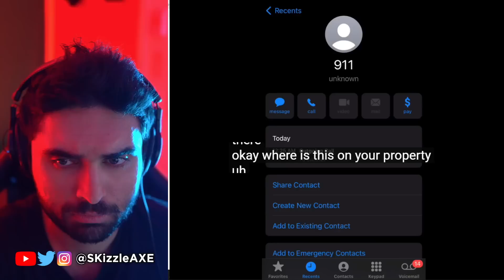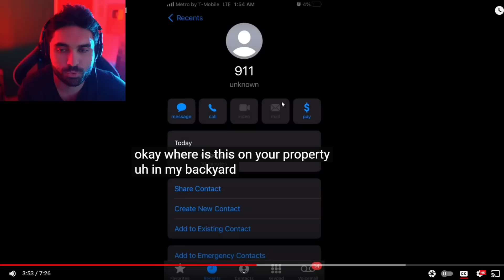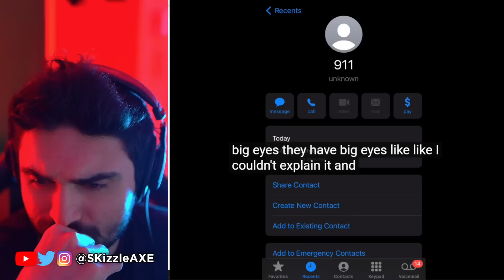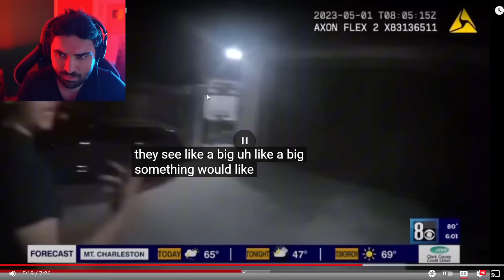BREAKING VIDEO: Las Vegas UFO Crash Video Just RELEASED 👁 - (I had aliens in my backyard part 1)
SKizzle Reacts to May 1 2023 I had aliens in my backyard part 1. Las Vegas UFO Crash and UFO Sightings, Scary Videos, Woke Tiktok and Conspiracy Theories that make you question reality & Phenomena. UFO, Aliens & Ghost Caught on Camera Videos.

Coulthart: UFO whistleblower wants people to see evidence | NewsNation Prime

May 1 2023 I had aliens in my backyard part 1

US has UFO retrieval program, former Air Force veteran claims | Today Show Australia

Is the Defense Department sitting on alien evidence?

Whistleblower claims US has retrieved ‘craft of non-human origin’

Interviewer: More debating coming forward on UFOs | We are not alone: The UFO Whistleblower Speaks

This channel is all about UAP, UFO, aliens, ghost, creepy, mystery, paranormal, scary stories and horror stories where we react to scary videos. You can expect a lot of new Ghosts caught on camera videos along with scary videos from tiktok, Nukes Top 5 and much more. If you love Depth of Despair, BizzareBub, Secureteam10, Slapped Ham, MrBallen, The Why Files, That is Impossible then you will love these videos.